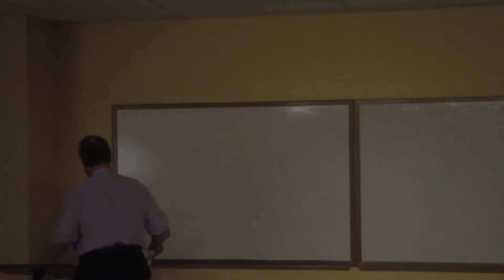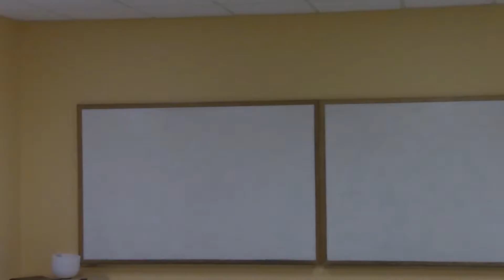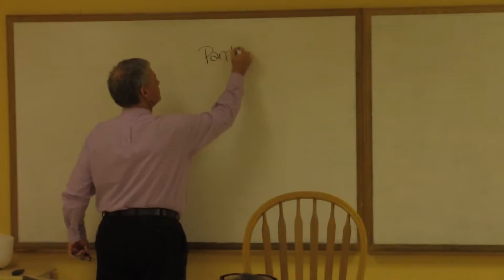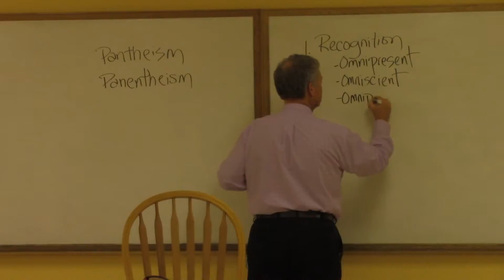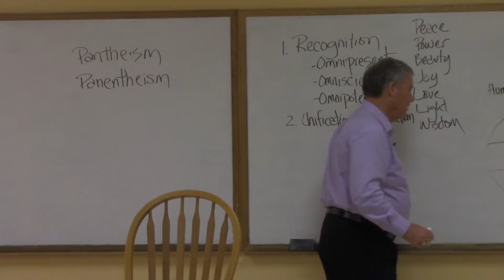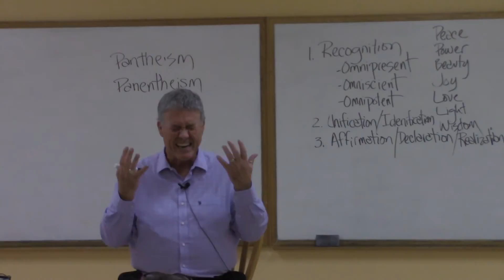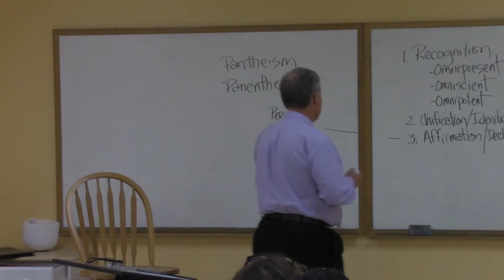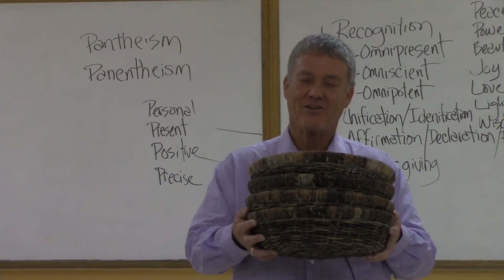The Original Science of Mind Class 9 11/23/15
* Original teachings of Ernest Holmes
* Original Science of Mind Textbook